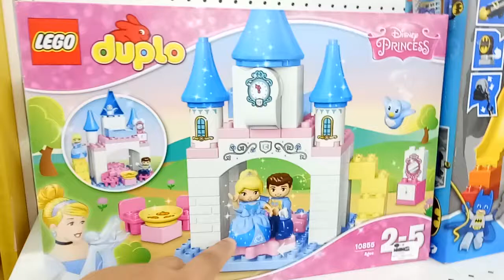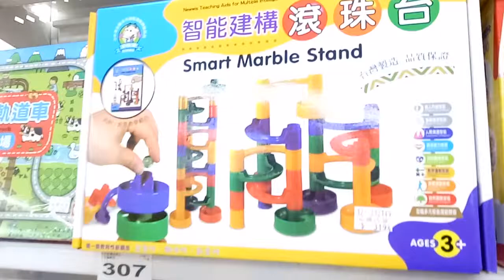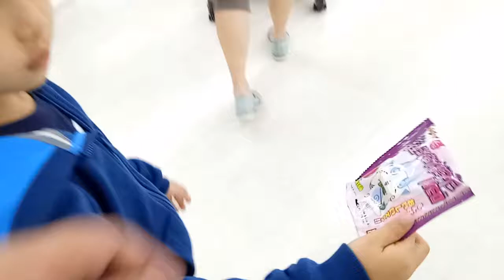kids playground~玩具~ 車子~車~遊戲~益智~toys~開箱~遊樂園~小孩~宝宝~车~ | 孩子們的遊樂場 1 Kids Playground.